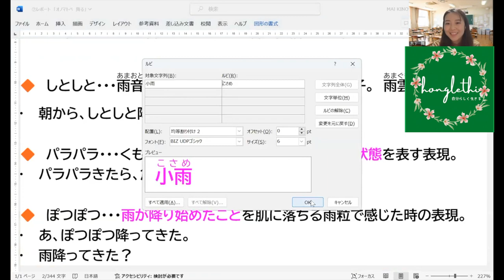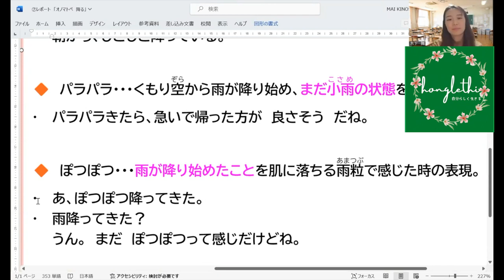CÁC TỪ MIÊU TẢ VỀ MƯA「降る」と一緒に使うオノマトペ|NÓI GIỎI TIẾNG NHẬT